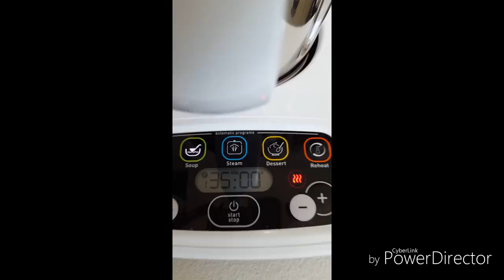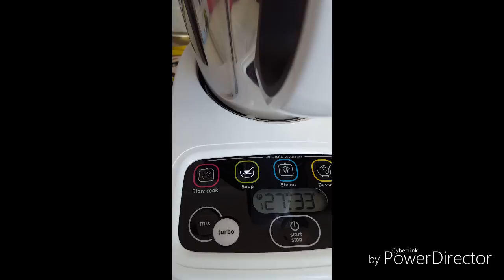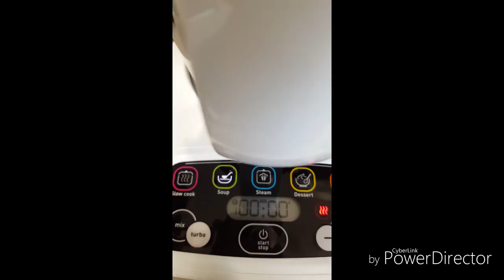Volupta Moulinex - Vellutata di zucchine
Prima ricetta con Volupta Moulinex